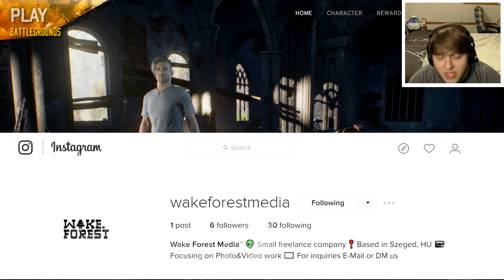Player Unknown's Battleground First Attempts!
Hey everyone and welcome to the island. This is my first time playing this game  So forgive the suckage your about to watch. Hope you enjoy!

Intro Animation:
Daniel Vargas

Mike B. Fort:
-OOOtherside- Best Wishes